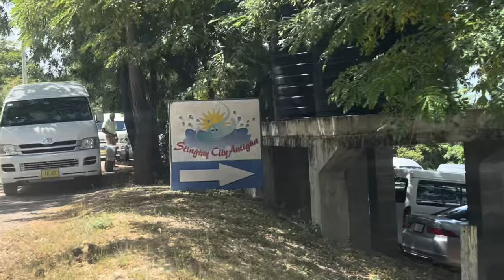ANTIGUA Travel Vlog 🌴🇦🇬: Beach, Stingray City, Lunch, Horse riding | Vacation 🌴🇦🇬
Honestly there is so much to say about this trip back to Antigua. Visiting home will never get old to me, it’s always a breath of fresh air when I land. Being with all of my family again felt so good. We did everything from going to the beach to partying on weekends. I couldn’t have asked for a better stay. By the way this is my FIRST TRAVEL VLOG EVERR 🥳 I was so excited to record this and really hope you guys enjoy all the clips that I was able to get. I will definitely be going back soon because there is so much activities we did not get to do.